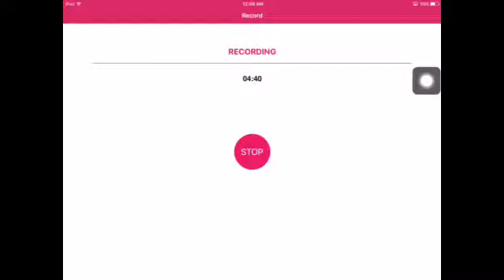2nd SHADOWFORGED!!! | Knights and Dragons Chest openings!!